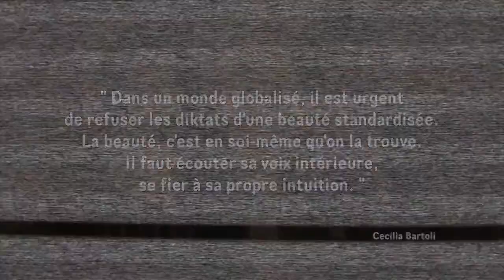Bulles Pop #19 Tarif préférentiel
Où il est question d'avantages acquis, mais à qui ?

Bulles Pop : 50 ans d'histoires de spectacles racontées par Elle et Lui.

Conception, écriture : Claude-Henri Buffard, Jean-Cyril Vadi
Avec : Jean-Cyril Vadi, Chloé Schmutz